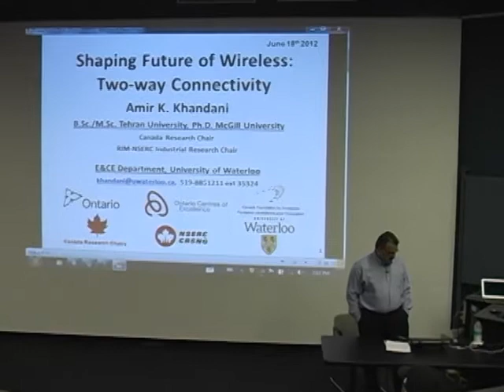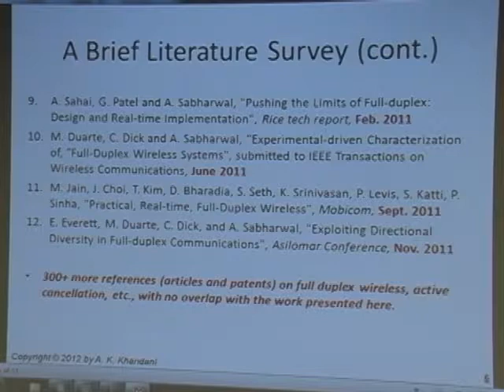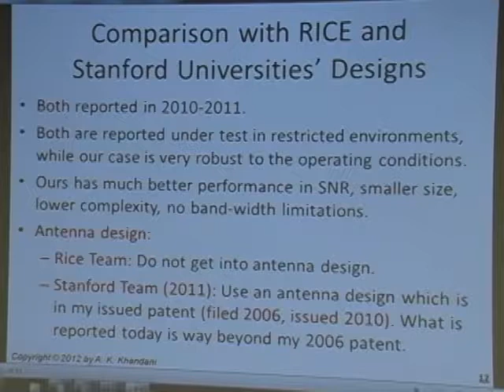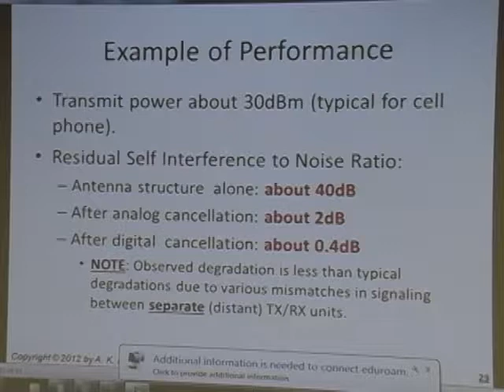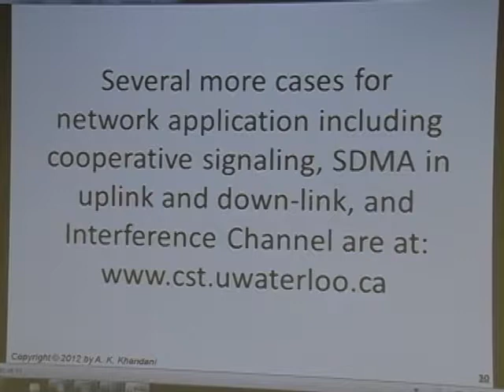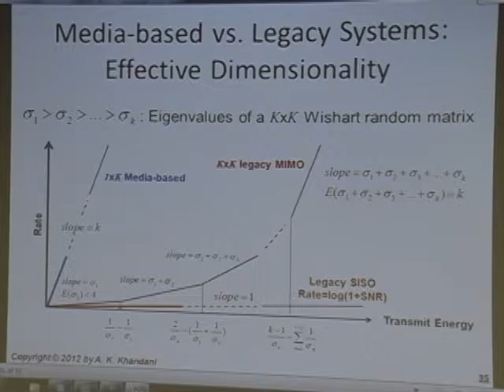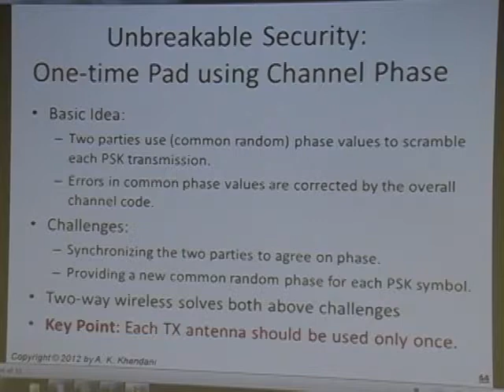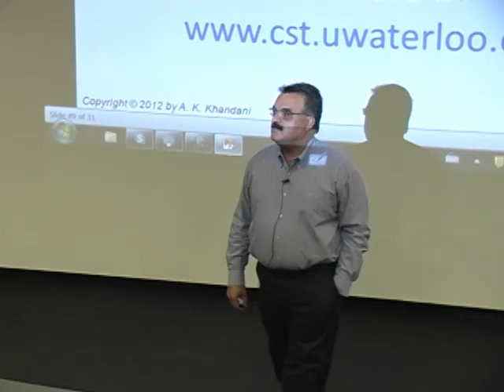Shaping Future of Wireless Two Way Connectivity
Electrical and computer engineering professor Amir Khandani explains his research on two way connectivity.